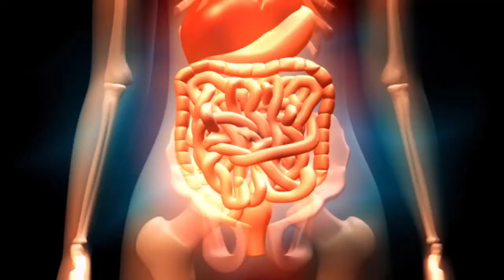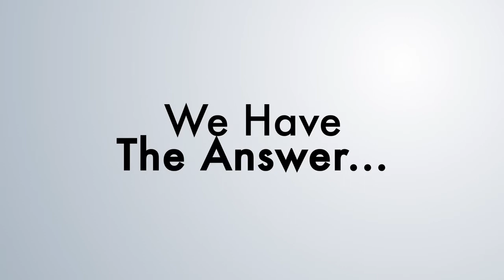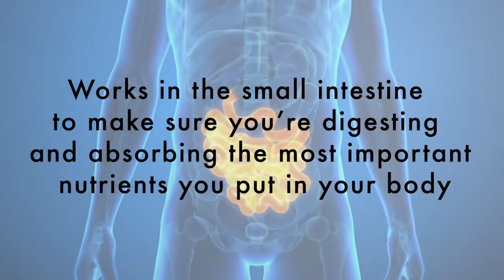LPGN Products DIGESTIVE